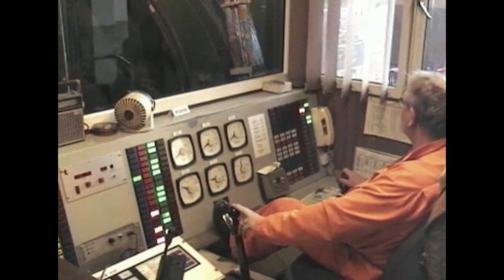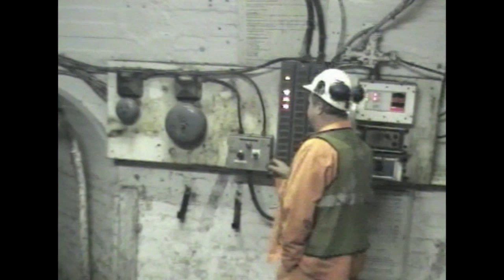Ellington's Last Day 2005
Ellington Pit closed as an NCB colliery in 1994 and finally shut down under private ownership in 2005. This video is a collection of memories of that last day.